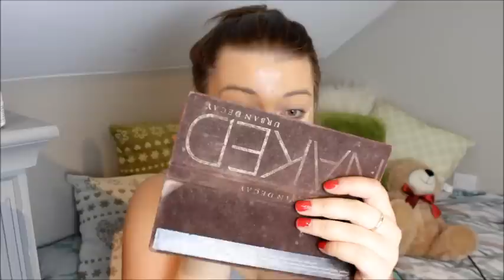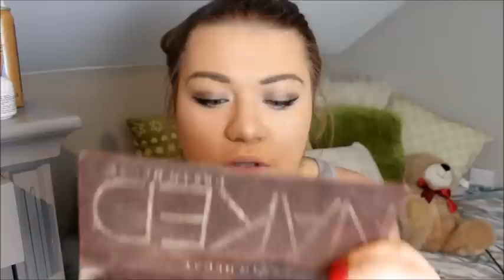RAJSTOPY NA TWARZ? EKSTREMALNY TEST NA ZYWO SALLY HANSEN